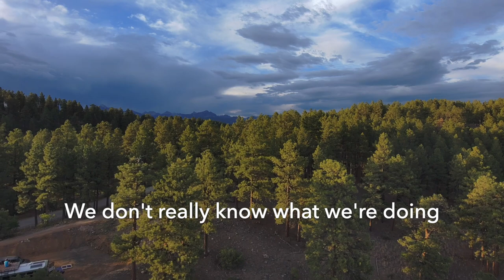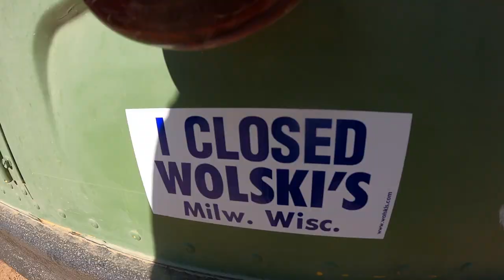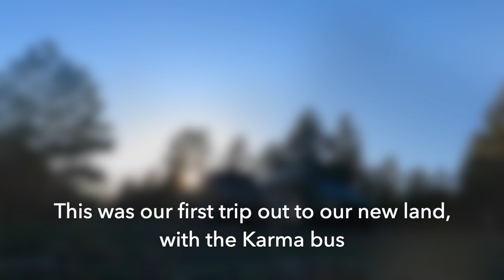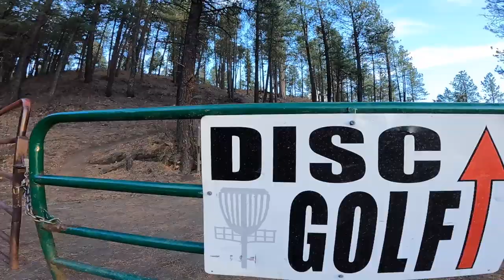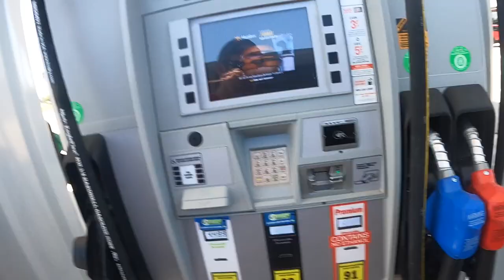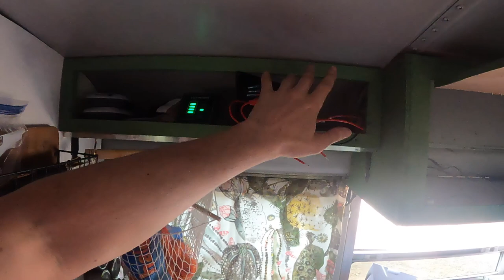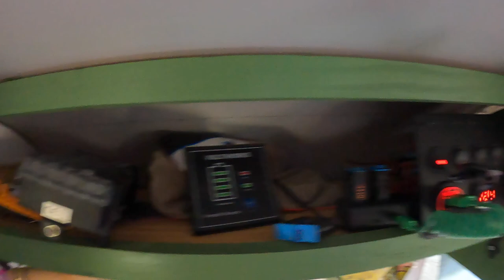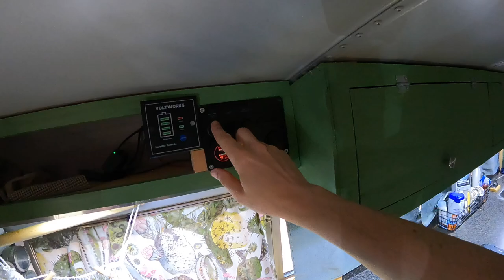Fixing my Skoolie Camper Bus for $500- 20 Clever Budget Build Hacks & Fixes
Welcome back!  In our last bus video, Sarah and I showed you everything wrong with the cheapest bus conversion we could find for sale in the country

In this episode, we start fixing things!   This effort was actually split into 2 trips:  The first part is our initial trip out there where we were working the land and fixing what we could on the bus with limited resources, and the second part is another trip out west entirely, this time armed with copious amounts of tools and supplies to improve the interior of the bus.  There's still a lot to do, but this video will capture everything we've done on the bus up to this point.   Cheers!

Links:
Maxx Air Fan w Themostat/Rain Sensor
Renogy 100w Solar Panel Mono
Renogy Rover MPPT Controller